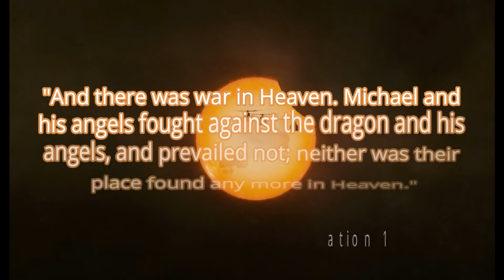Warner Intelligence Oversight? The *Knew* Front Tear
OUT OF SIGHT, OUT OF MIND, AND I SAY THAT AS A SOCIAL MEDIA COMMENT PROVIDER OFTEN CALLED CRAZY

The key to magic is direction and misdirection, and it works because, clinically, a human mind has up to at least 8 receptors to receive stimulus information, while the rest is overload, and, perhaps you know a few of these other folks, who can only process a little less than 8 inputs.

The squeaky wheel gets the grease.  Whatever appears in your news feed is what you believe is the most important news of the day, totally forgetting about targeting algorithms that may give you a story three years old.  Trust me.  I've seen it too many times in the "hey, did y'all see this" news flash on Facebook.  (Yes, I saw it, Rip van Winkle)

This is the brief provided by the Director of National Intelligence to Senator Mark Warner regarding emerging threats about which it would be imperative to prepare.  Only one question: did he prepare?